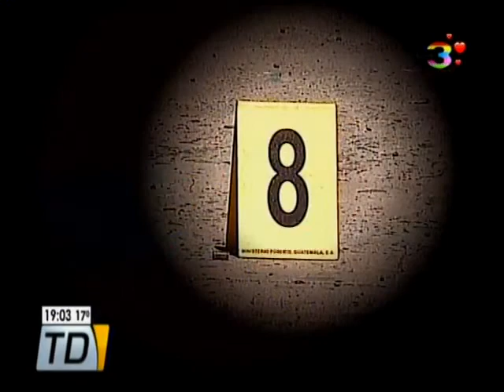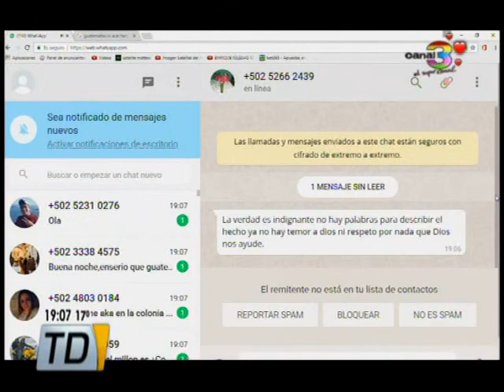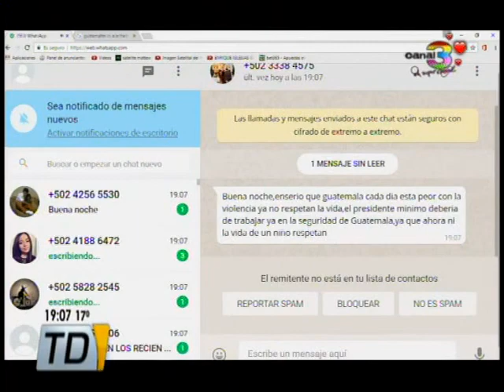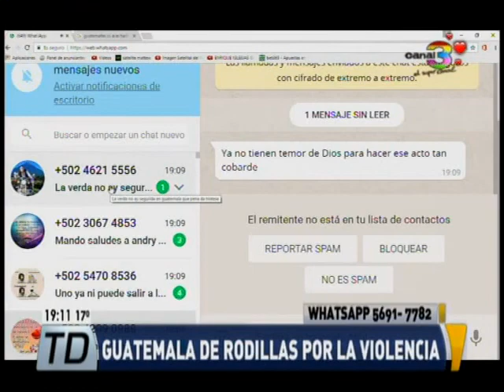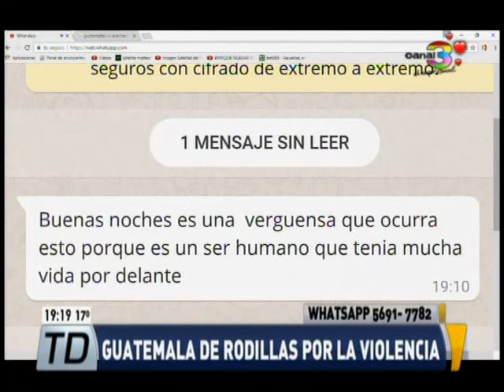Telediario Estelar: Programa del 10 de Febrero de 2017: